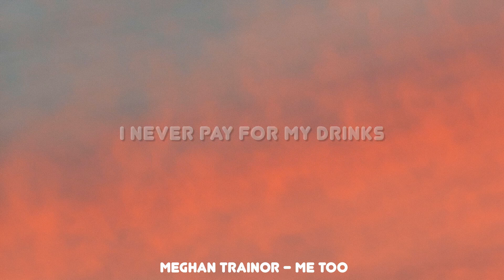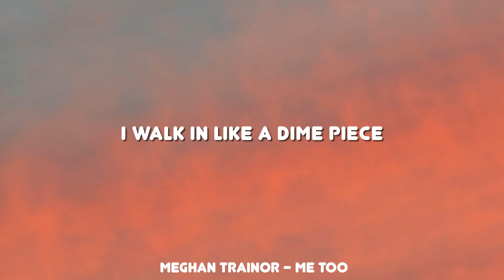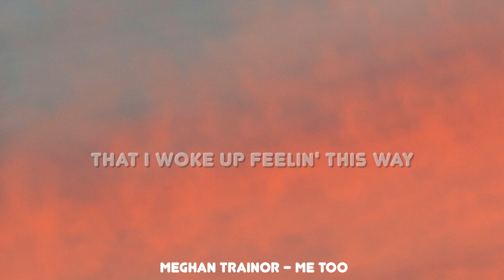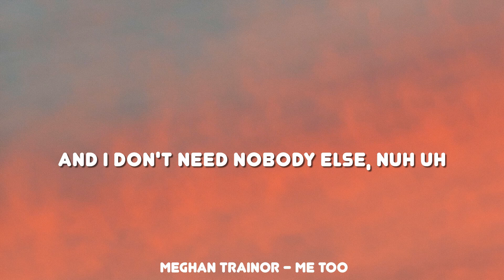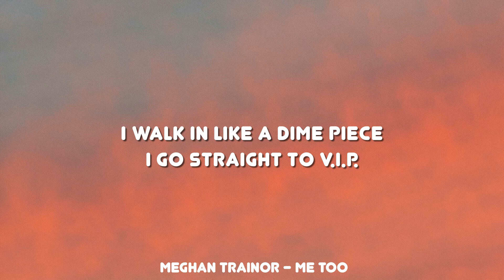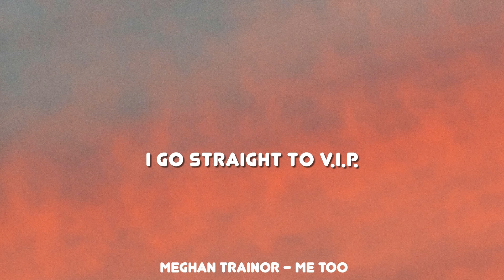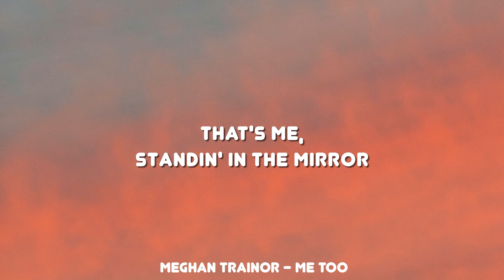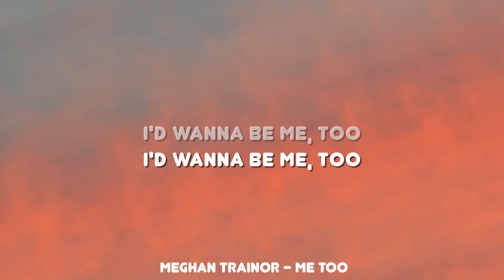Me Too - Meghan Trainor (Lyrics)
I go straight to V.I.P.